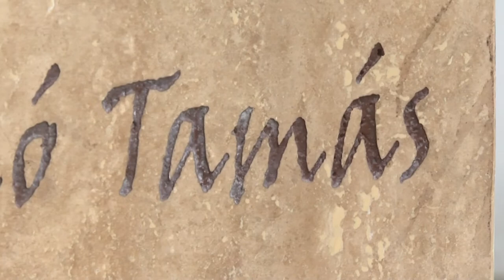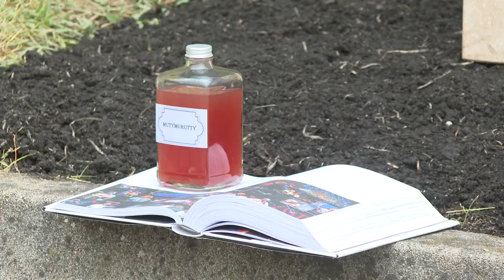Somló Tamás szobrát avatták fel Szigetváron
Teret neveztek el róla és szobrot avattak Somló Tamás tiszteletére Szigetváron. A hat éve elhunyt zenész aktívan részt vett a helyi zeneiskola jótékonysági rendezvényein, sőt, oktatta is a következő generációt. Az ünnepségen részt vettek zenésztársai, barátai, akik kedves emlékeket idéztek fel a művészről.